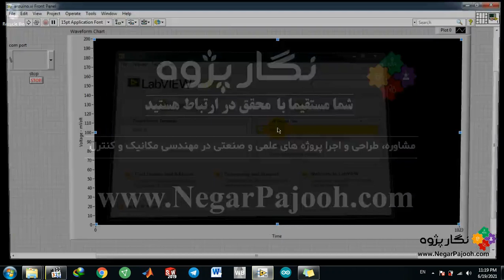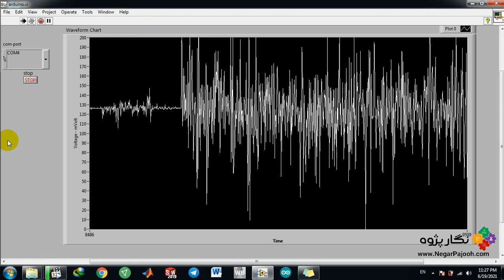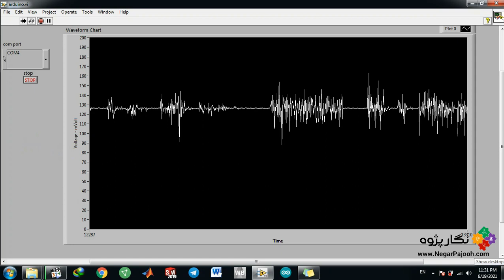Voice Processing – Persian Traditional Music and Piezoelectric Sensor – LabVIEW -Mojtaba Hasanlu